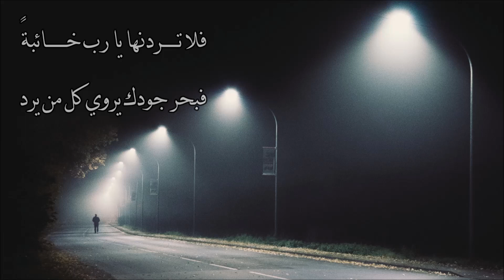طرقت باب الرجا والناس قد رقدوا - بصوت محمد ماهر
طرقت باب الرجا والناس قد رقدوا
وبت أشــكو الى مولاي ما أجــد

وقلــت يا أملي في كــــل نائبةٍ
يا من عليه لكشف الضر أعتمد

أشكو إليك هموماً أنت تعلمهـــا
ما لي على حملها صبرُ ولا جلد

وقد مددت يدي بالذل مبتهلاً
اليك يا خير من مدت اليه يد

فلا تـــــردنها يا رب خــــــائبةً
فبحر جودك يروي كل من يرد